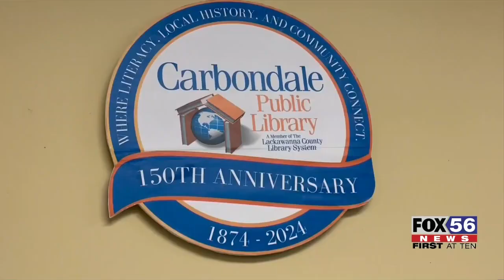Carbondale Public Library celebrates 150th anniversary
The Carbondale Public Library is getting ready to celebrate its 150th anniversary.

The library was first established on May 9 in 1874 located in the offices of the D&H Canal Company before becoming the full library it is today.